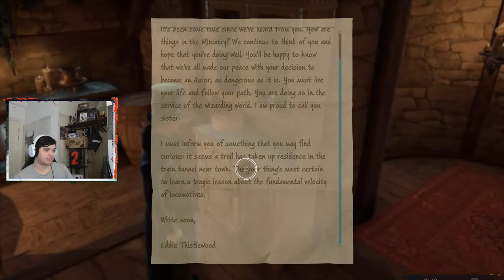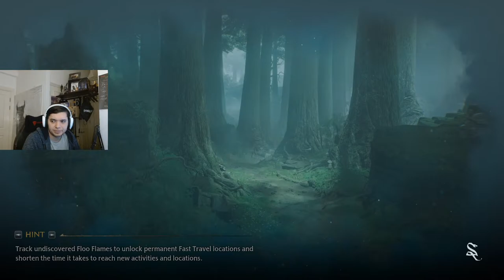AussieGG Plays Hogwarts Legacy - PART 2 (DISCONTINUED SERIES)